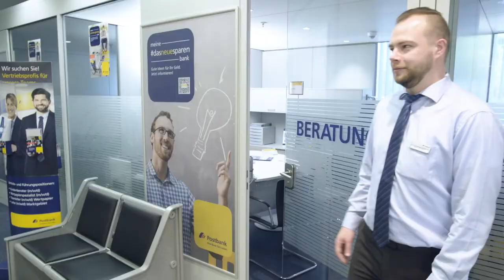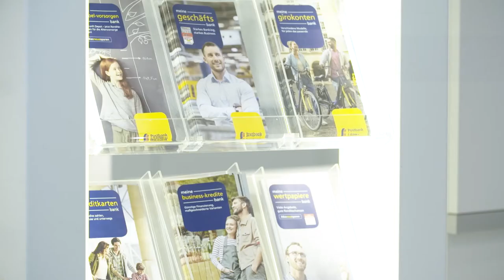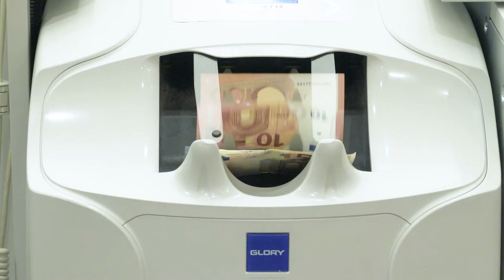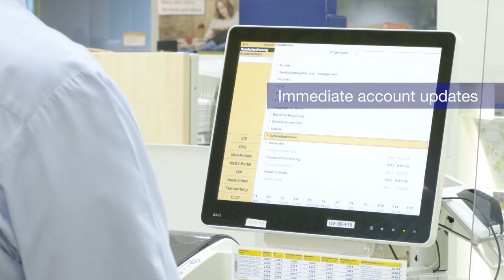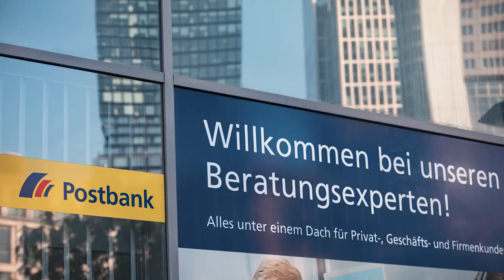Branch Transformation Video Case Study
Postbank has to overcome two major challenges: on the one hand, it has to overcome its sustainable existing processes and procedures in the context of digital transformation to remain profitable. On the other hand, it must continue to establish contact with its customers, despite the increasing popularity of online and mobile banking.